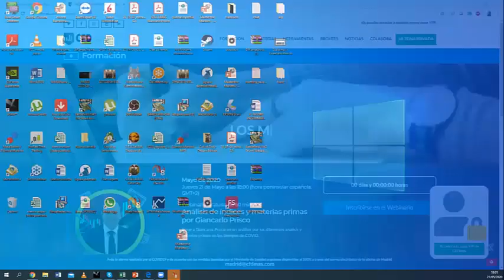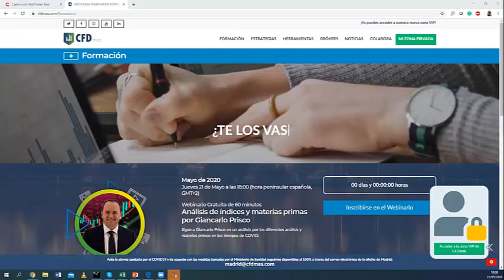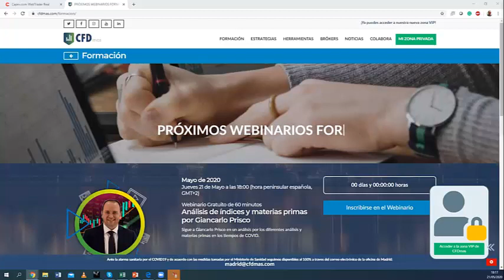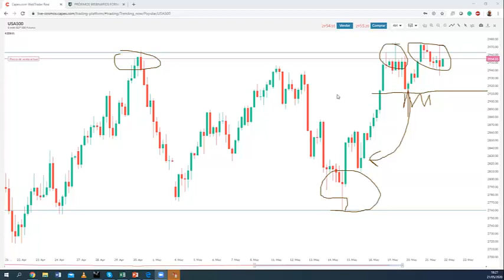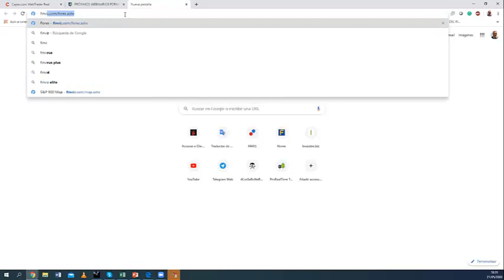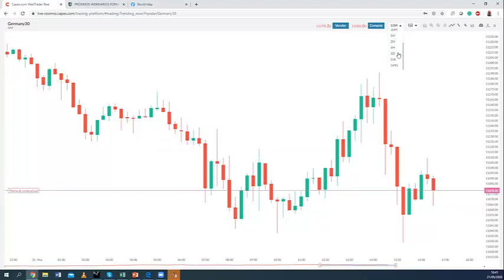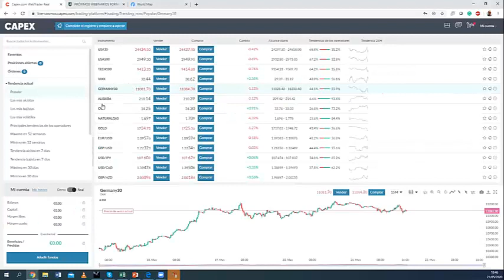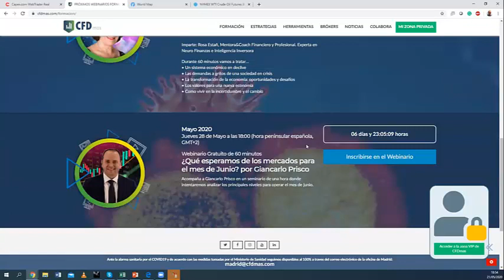Análisis de índices y matérias primas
👨‍💻 📊 💸 Vamos hacer un análisis de cómo ha afectado el COVID-19 en los mercados siendo una pandemia en curso más las medidas económicas tomadas por cada país y analizaremos de que manera va a afectar el mes siguiente a los mercados 🎯🥇

Giancarlo Prisco, reputado analista y experto en trading, es conocido por su profundo conocimiento del riesgo y el forex, trabaja como analista privado y ahora le tenemos aquí para darte la mejor formación online.

-Cada semana nuevos webinarios de nuestros expertos ¡Estate al día y aprende a moverte por los mercados!
-Manténgase al día con nuestras noticias, todos los días artículos nuevos
-Acceda a las mejores estrategias y aprenda como sacarle rentabilidad a tu dinero